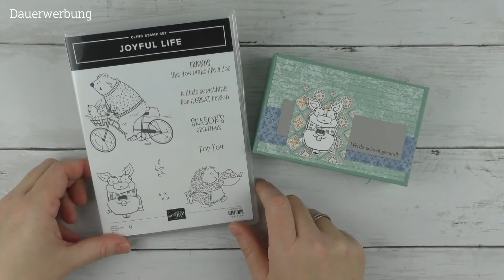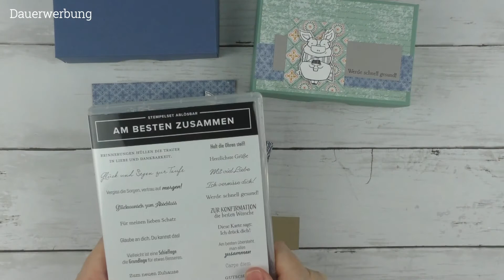Gute-Besserungsbox - Joyful Life mit den Produkten von Stampin´Up!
Ein kleines Mitbringsel bei einem Krankenbesuch, oder einfach vor die Haustür stellen.
Meine Box ist gefüllt mit Taschentüchern, Handcreme, Tee (oder Kaffee), Schokolade und einem Teelicht...
Was würdet ihr reinfüllen?

Ich bin unabhängige Stampin´Up! Demonstratorin, d. h. alle Stampin´up! Produkte die ich im Video zeige, können über mich bestellt werden. Allerdings solltet ihr darauf achten, dass sich im Laufe der Zeit, Preisangaben und Verfügbarkeit der Produkte ändern können. Die Verfügbarkeit bezieht sich immer nur auf den aktuellen Katalog.

Eure Jasmin